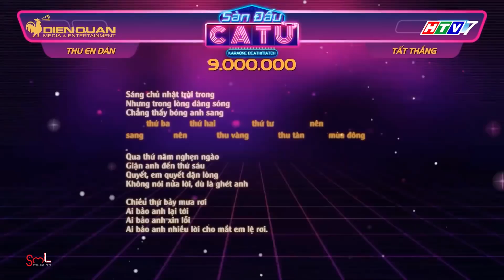Ninh Dương Lan Ngọc - Xinh lắm luôn mà "tưng tửng", nhưng không sao "đẹp là được"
Ninh Dương Lan Ngọc - Cô nàng siêu tăng động khiến các đồng nghiệp chối bỏ làm đồng đội